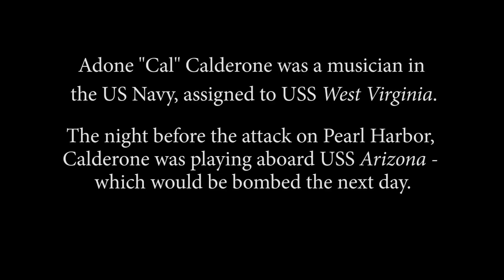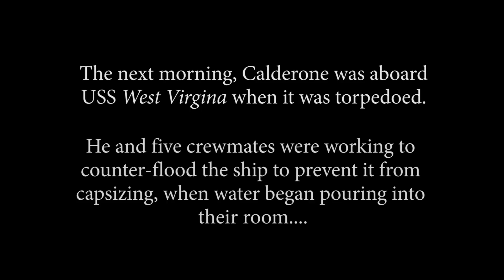Adone "Cal" Calderone: Pearl Harbor Survivor, USS West Virginia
Adone "Cal" Calderone was a musician in the U.S. Navy, stationed at the U.S. Naval Base at Pearl Harbor on December 7, 1941. Cal was among the survivors of the Japanese attack that plunged the United States into World War II.